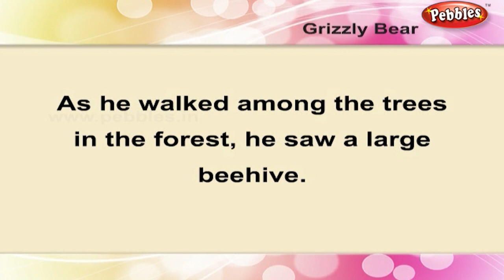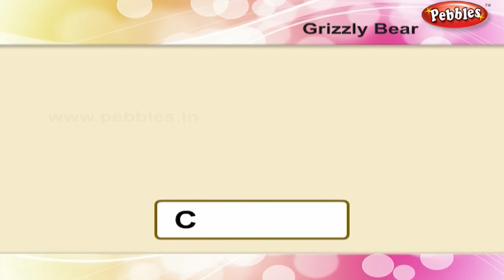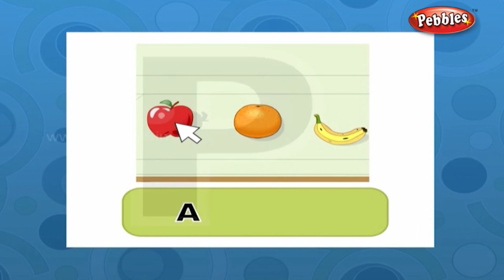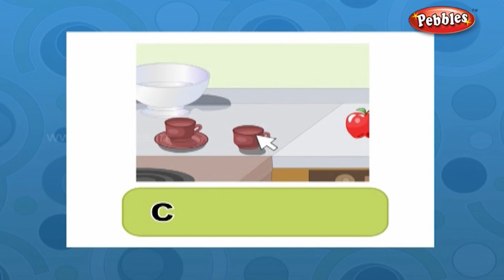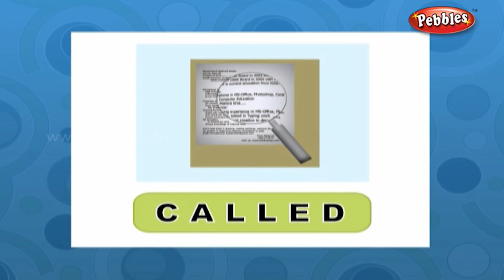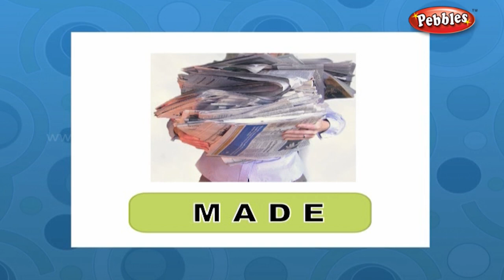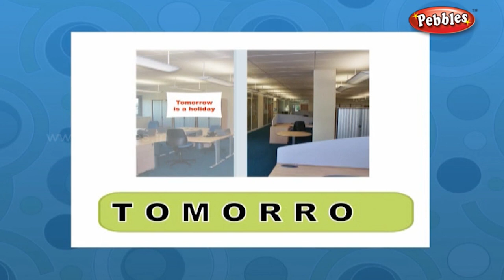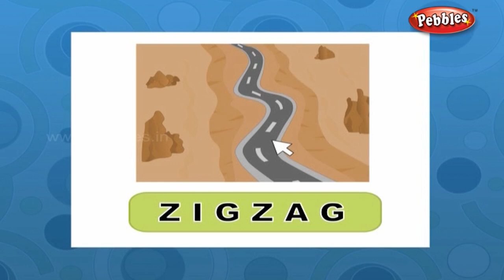Learn Spelling For Children Part 1 | Learn Spellings With Phonics For Kids | Spellings For Preschool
Pebbles present Learn English Spellings For Children Part 1. The Learn Spellings Video Series will teach your Kids How to Learn Spellings. You Children will Learn to Spell English Words With Phonics Pronunciations.